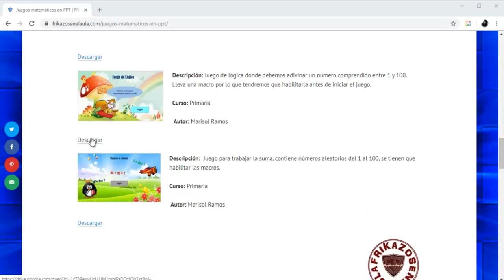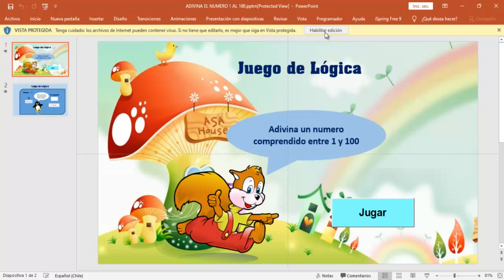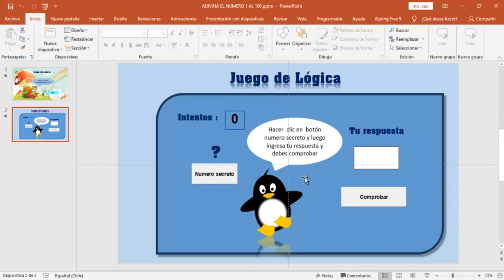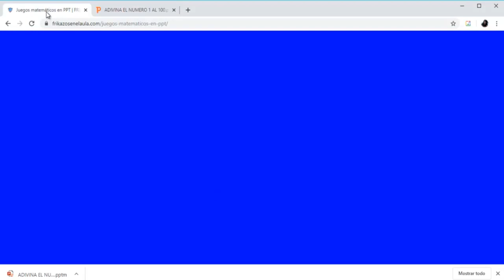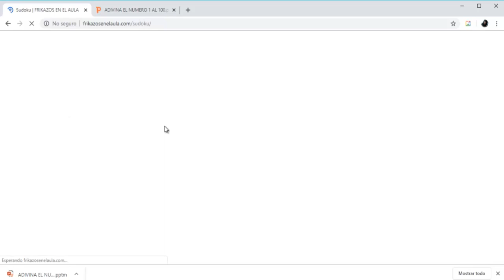Juego Interactivo PowerPoint - Juego de Lógica Adivina un Numero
Juego lógica desarrollado en PowerPoint con solo unas pocas lineas de código.
Tienes 10 intentos para adivinar el numero secreto.